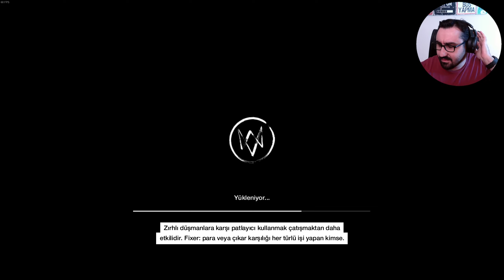Watch Dogs 1 Bad Blood | Türkçe | #59 | KÖSTEBEĞİN PEŞİNDE !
Watch Dogs

Çıkış Tarihi: Watch Dogs, 27 Mayıs 2014 tarihinde Ubisoft tarafından PlayStation, Xbox, PC ve diğer platformlarda piyasaya sürüldü.

Geliştirici ve Yayıncı: Oyun, Ubisoft Montreal tarafından geliştirildi ve Ubisoft tarafından yayınlandı.

Hikaye Özeti:
Watch Dogs, modern bir şehir olan Chicago'da geçen bir hikayeye sahiptir. Ana karakterimiz Aiden Pearce, bir bilgisayar korsanıdır. Hikaye, Aiden'ın ailesine zarar veren gizemli bir olayın ardından intikam almak istemesiyle başlar. Aiden, şehirdeki tüm elektronik cihazları hackleyebilen bir akıllı telefonla donatılmıştır. Bu yetenekleri kullanarak, şehirdeki kamera sistemlerini, cep telefonlarını, trafik ışıklarını ve daha fazlasını kontrol edebilir.

Hikaye, Aiden'ın intikam arayışı etrafında dönüyor ve oyuncular, şehirdeki suç örgütleri, hükümet ajanları ve diğer tehlikeli kişilerle karşı karşıya gelirken ona yardım etmeye çalışırlar. Oyunun derinlemesine karakter gelişimi, sürprizlerle dolu bir hikaye ve etkileyici bir açık dünya deneyimi sunar.

Oynanış:
Watch Dogs, açık dünya bir aksiyon-macera oyunudur. Oyuncular, Aiden Pearce'ı kontrol eder ve Chicago şehrinde özgürce dolaşabilirler. Aiden'ın akıllı telefonu, oyuncuların çevresini etkileyebileceği bir dizi hackleme yeteneği sunar. Örneğin, güvenlik kameralarını hackleyerek düşmanlarınızı izleyebilir, cep telefonlarını devre dışı bırakarak iletişimlerini engelleyebilir veya trafik ışıklarını değiştirerek kaçışları engelleyebilirsiniz.

Oyun, görevler ve yan görevlerle doludur. Görevler, hikaye ilerledikçe daha karmaşık hale gelir ve oyuncuların hackleme yeteneklerini kullanarak zorlu bulmacaları çözmeleri gerekir. Ayrıca, şehirde serbest dolaşırken çeşitli yan görevler ve aktiviteler de mevcuttur.

Watch Dogs, açık dünya oyunları sevenler için etkileyici bir seçenektir. Oyuncuların çevreyi hacklemeleri ve suçla dolu bir şehirde adaleti sağlamaları gereken heyecan verici bir macera sunar.

"Watch Dogs" oyununun çıkışından sonra birkaç DLC (İndirilebilir İçerik) paketi yayınlandı. İşte bu DLC'ler hakkında bilgi:

Watch Dogs: Bad Blood (Kötü Kan): Bu DLC, ana oyunun hikayesine ek bir bölüm ekler ve oyuncuları Aiden Pearce'ın eski ortağı T-Bone Grady'i kontrol etmeye davet eder. T-Bone, kendi hikayesi ve yetenekleri olan bağımsız bir karakterdir. Bu DLC, yeni görevler, yan görevler, araçlar ve T-Bone'ın özel hackleme yeteneklerini içerir.

Watch Dogs: Conspiracy (Komplolar): Bu DLC, ek görevler ve içerik eklemek yerine, oyunculara yeni bir oyun deneyimi sunar. İlk oyunun hikayesini yeniden düzenler ve oyunculara farklı bir bakış açısı sunar.

Watch Dogs: Access Granted Pack (Erişim Onaylandı Paketi): Bu DLC, oyunculara yeni görevler, araçlar ve kostümler sunar. Oyuncular, bu içerikle oyun dünyasında daha fazla keşif yapabilirler.

Watch Dogs: T-Bone Content Bundle (T-Bone İçerik Paketi): Bu içerik paketi, T-Bone Grady karakterine odaklanır ve oyunculara bu karakterin hikayesine daha fazla derinlik katmayı amaçlar. Ayrıca, yeni araçlar ve kostümler de içerir.

Watch Dogs: Untouchables Pack (Dokunulmazlar Paketi): Bu DLC, oyunculara yeni bir görev ve oynanabilir bir karakter olan Jordi Chin'i sunar. Oyuncular, bu paketle yeni bir hikaye deneyimi yaşarlar.

Watch Dogs 1, Ubisoft, Aiden Pearce, Chicago, Hack ve Slash, Açık Dünya, Gizlilik, Hacker, Dijital Dünyayı Hackleme, Siber Suç, Ahlaki Seçimler, Seçim Odaklı Hikaye, Hikaye Anlatımı, Tek Oyunculu Oyun, Oynanış Videosu, Let's Play, Türkçe Oyun Videosu, Watch Dogs 1 en iyi silahlar, Watch Dogs 1 en iyi hackler, Watch Dogs 1 ipuçları ve püf noktaları, Watch Dogs 1 gizli görevler, Watch Dogs 1 Paskalya yumurtaları, Watch Dogs 1 zorlu savaşlar, Watch Dogs 1 boss dövüşleri, Watch Dogs 1 yan görevler, Watch Dogs 1 karakterler, Watch Dogs 1 modlar, Watch Dogs 1 Türkçe dublaj, Watch Dogs 1 Türkçe altyazı, 2014 Oyunu, Klasik Oyun, Retro Oyun, Tek Oyunculu Oyun, Oynanış Videosu, Oyun İncelemesi, Oyun Özeti, Oyun Rehberi, Oyun Haberleri, Oyun Dünyası, Türkçe Oyun Topluluğu

Bölümler
00:00 Giriş Intro
00:12 Giriş Konuşması
00:50 Oyuna Devam
42:30 Kapanış Konuşması
43:50 Kapanış Intro

İyi Seyirler..